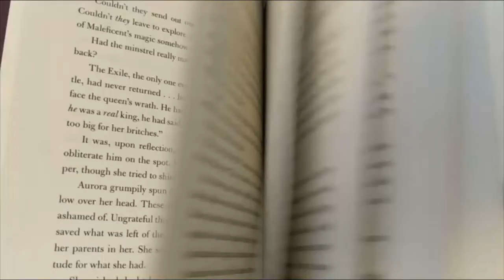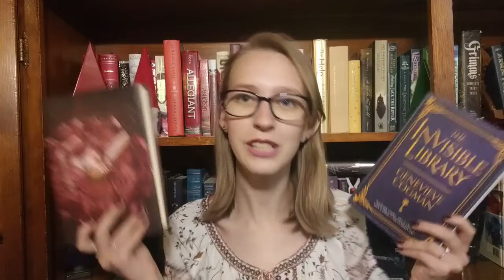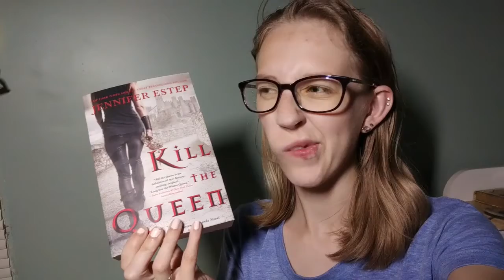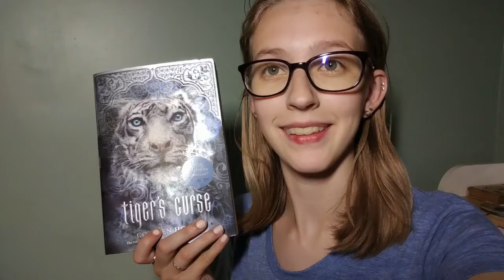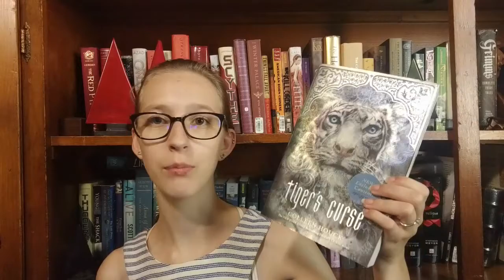June Wrap Up | Olympic Readathon | Fantasy Genre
So it took me a long time to get this video up due to technical issues, but I may have finally found a solution...?
Lots of videos to come!! Including Reading Rush vlogs, challenges, and tags!